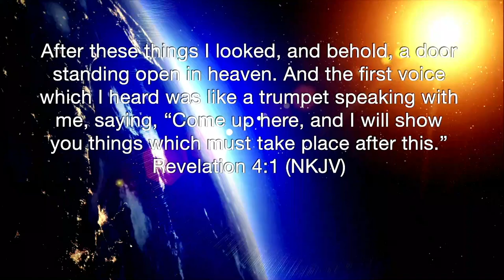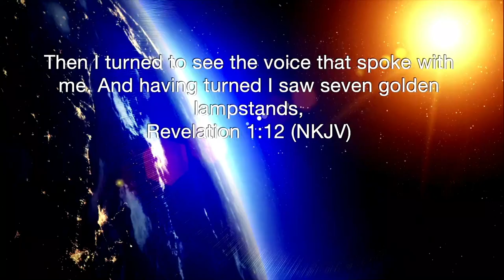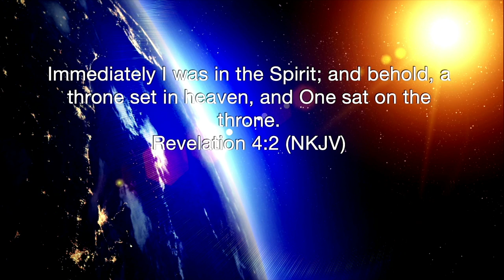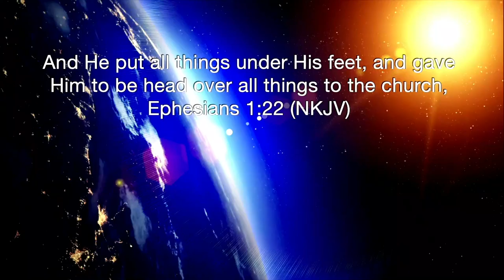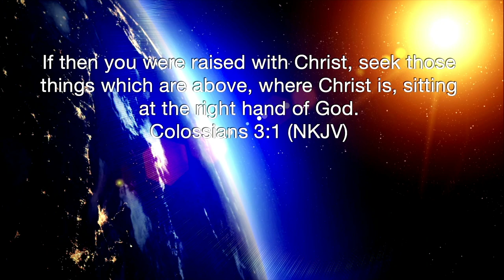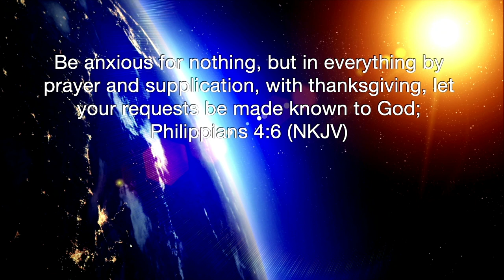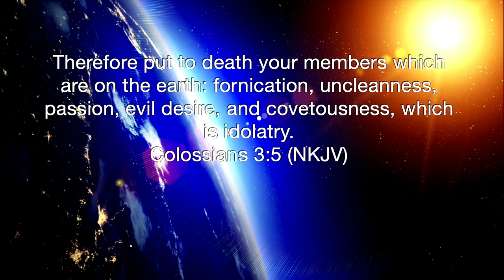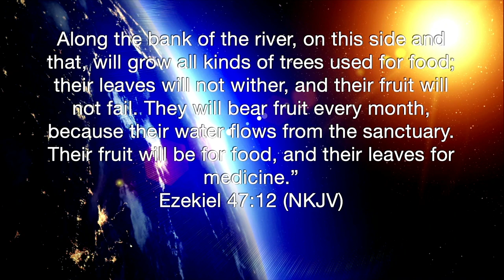Living In Heavenly Places - PART 2 - Rock 7-5 Church | Sandy Hultgren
Rock 7-5 Live!
Join Us Online 10AM Every Sunday!

Experience the Grace Revolution online!
LIVE on Facebook and YouTube
Let’s celebrate Jesus and His amazing grace together!